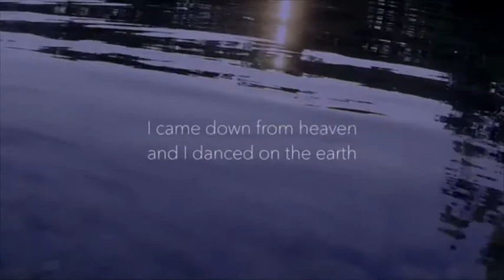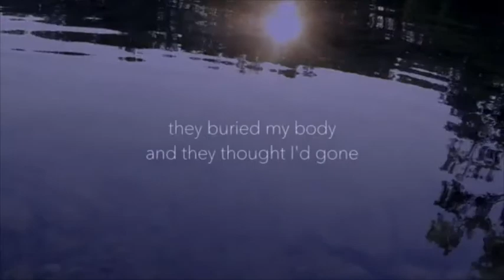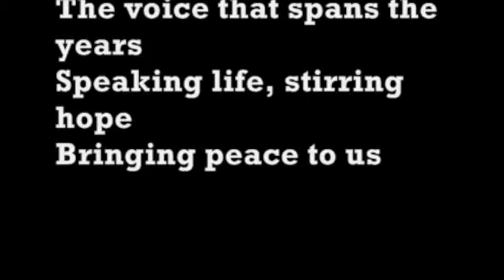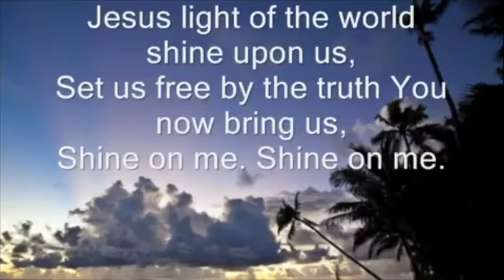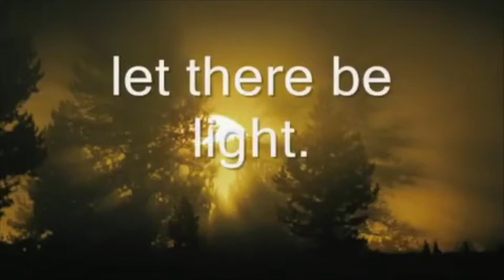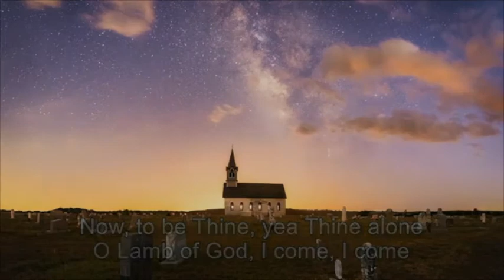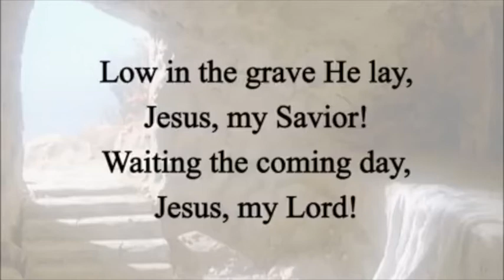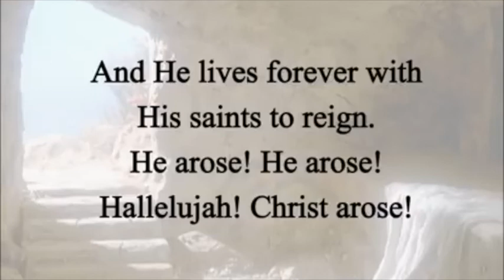Easter Songs of Praise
A selection of favourite Easter hymns from members of the Ingleborough Team of churches.